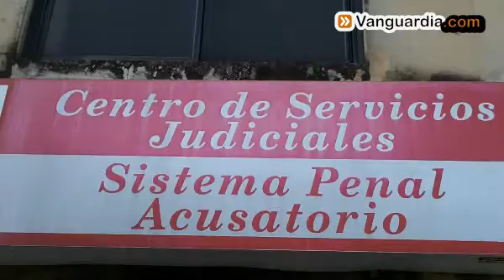Defensores de animales apoyaron a Orlando Beltrán Quesada | Vanguardia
Defensores de animales apoyaron a Orlando Beltrán Quesada, ambientalista y presidente de la Asociación Defensora de los Animales, Adan.